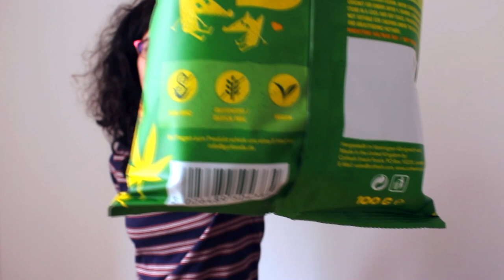Patatine alla cannabis 🤤 - AssaggiAMO!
Dopo il thè alla cannabis dello scorso anno, è il momento delle patatine alla canapa! Saranno stupefacenti?